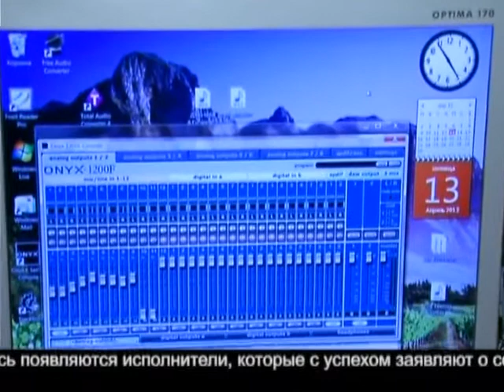Стартовал ежегодный рок-фестиваль "Желтая гора"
Сегодня в Саратове официально стартовал объединенный поволжский рок-фестиваль "Желтая гора". В этом году музыкальное мероприятие посвящено 25-тилетию фестивального рок-движения в городе.
Источник:  forpost.tv